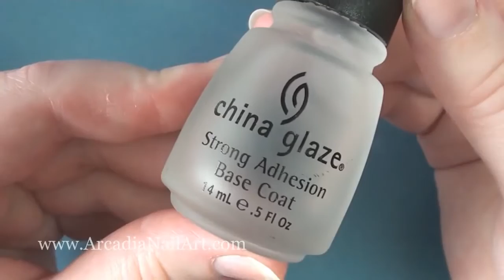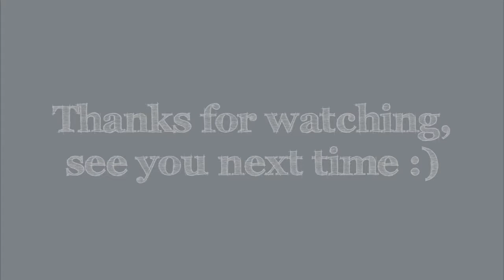How To Paint Your Nails / Basic Manicure Tutorial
Learn how to paint your nails perfectly, an easy guide to a perfect manicure!

By the way I am NOT on Instagram, some naughty person is on there pretending to be me but I don't have an account.